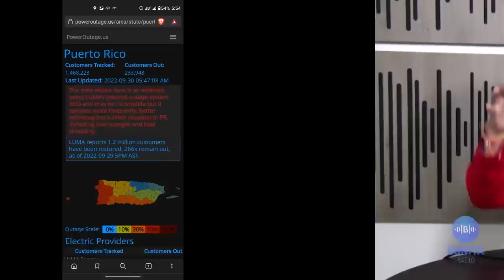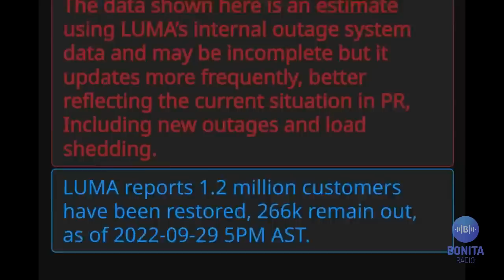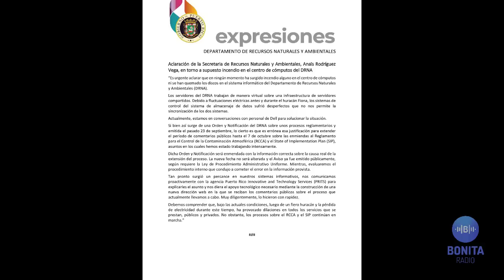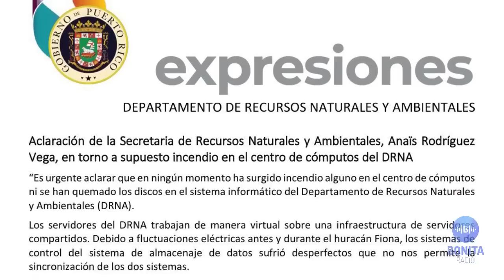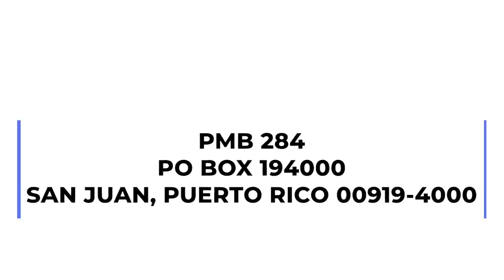NCC: Tommy quiere hablar de estadidad en medio emergencia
Costa Sur se fue ayer y alegan fuentes de la AEE que fue por falta de mantenimiento de un transformador de LUMA. Una jefa de agencia que se desmiente a si misma sobre por qué se piere información en discos duros de su agencia y otra que sigue posando para las cámaras mientras los viejos en un hogar en Caguas están sin servicio de energía eléctrica. Viene Joe Biden a Puerto Rico y su visita saca del closet a Thomás Rivera Schatz.